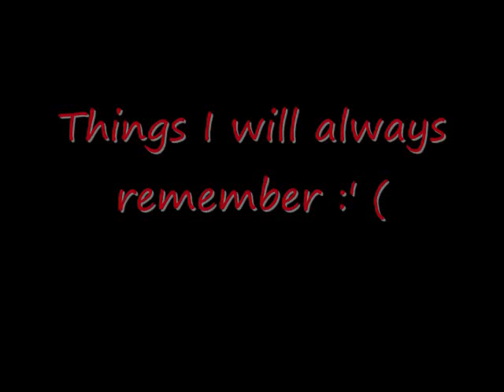Save VMK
We'll its closed forever :( i do not own Hannah Montana or Miley Cyrus Enjoy the music after the video